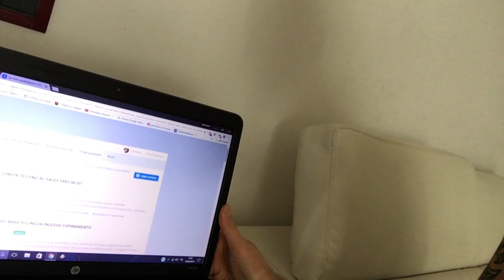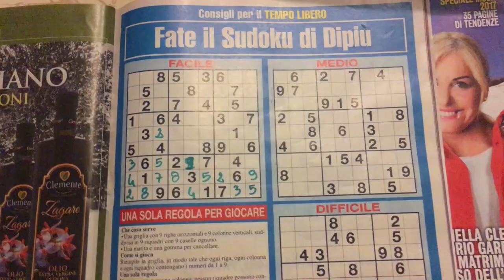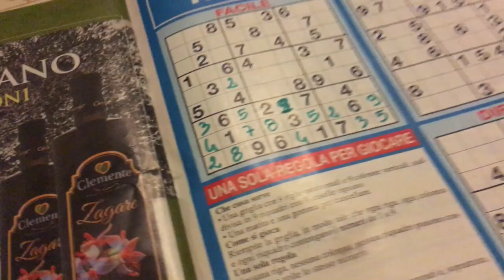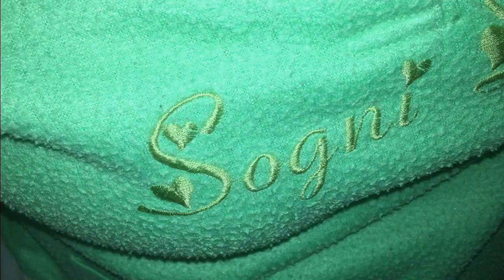♡ IL MAMMO 2017 ... FRAGILITA' E DETERMINAZIONE ♡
HO MONTATO QUESTO VIDEO CON UN NODO ALLA GOLA VEDERE MIO MARITO APRIRSI COSI CON LE SUE FRAGILITA' NON è STATO PIACEVOLE MA E' UN' UOMO FORTE E MERAVIGLIOSO,, E QUESTO DEVE ESSERE UN MESSAGGIO PER TUTTI QUEGLI UOMINI CHE STANNO VIVENDO LA SUA SITUAZIONE !!!